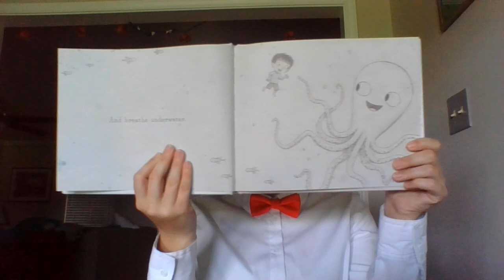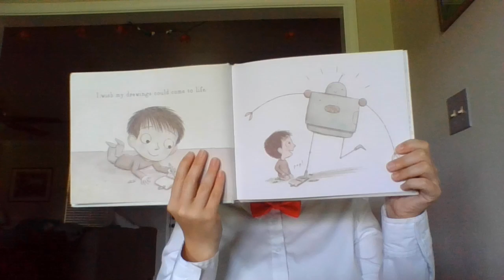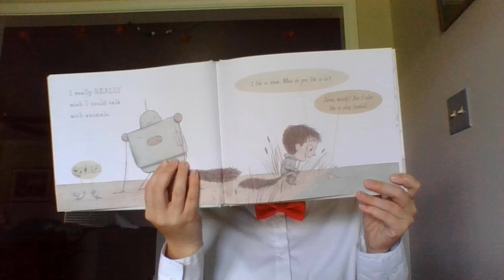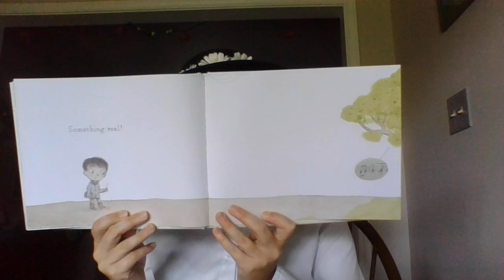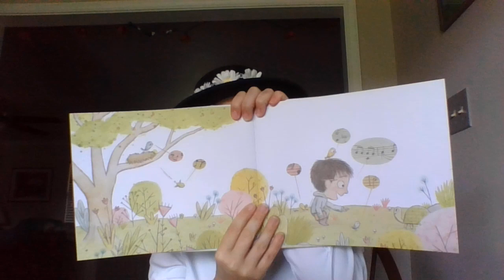Something Extraordinary (Featuring a Special Guest)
Our imagination can create extraordinary things! Can you find something extraordinary in our everyday life? I believe this special guest will have you think you can! :)